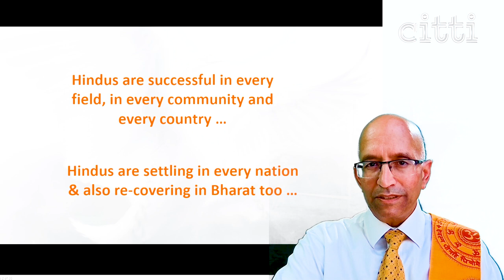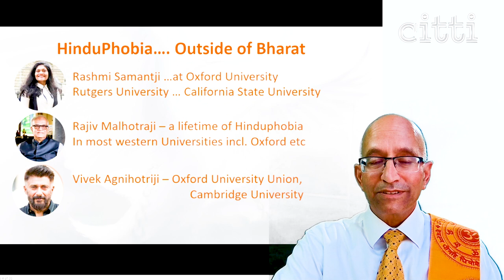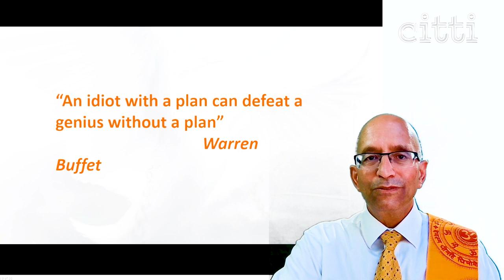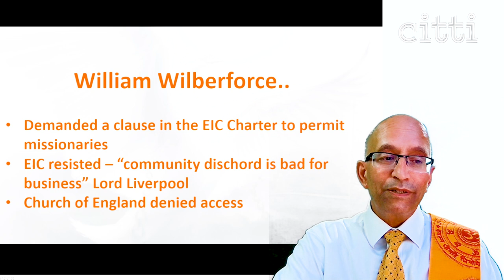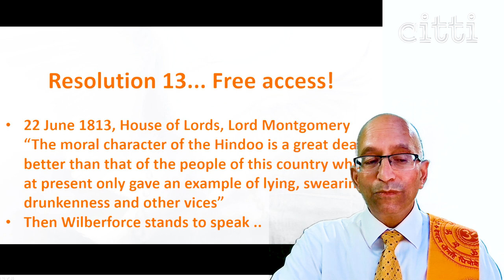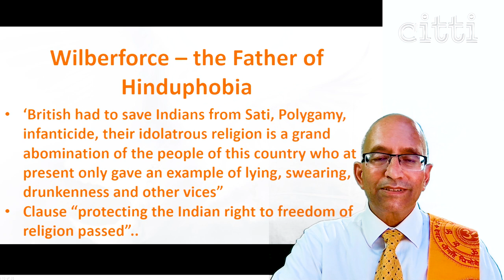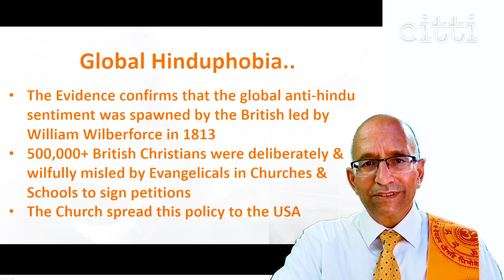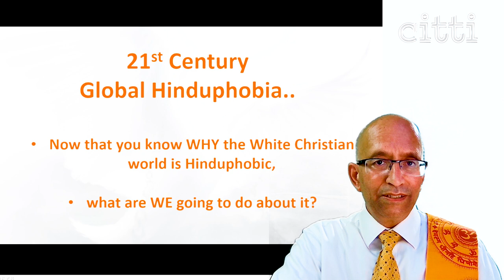Exclusive: the precise historical genesis of Hindumisia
Exclusive: Pt. Satish K. Sharma explains the 19th century historical genesis of Hindumisia - upon which toolkit-driven 'Dismantling Global Hindutva' is modelled to this day

Follow us | citti.net |

FULL VIDEOS
Full versions of our videos are typically published on the @Citti Media channel a few weeks after the shorter cuts are published on this channel.